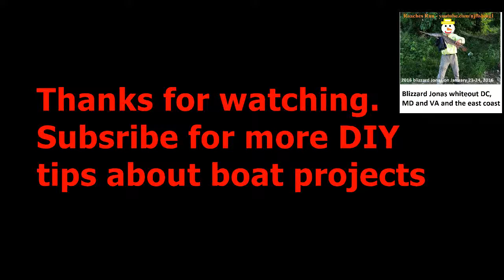Harbor Master 300-Denier Polyester Boat Cover - boat cover support - DIY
Harbor Master 300-Denier Polyester Boat Cover, Gray color  (16-18.5 feet and 94 beam wide)
boat cover support DIY to shield all elements including sun, rain and leaves using wood pallet and 10 feet long 2"x2" stud to support the boat cover. can use PVC pipes as well. Point is prop the boat cover up to protect the boat upholstery from rotting away under sun exposure, rain. It also protects the boat floor from rain and water damage.